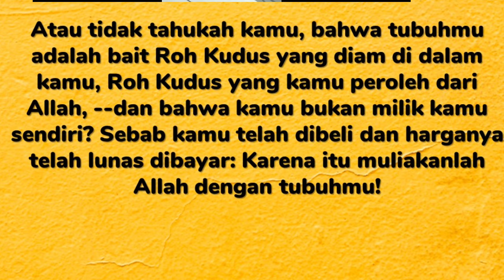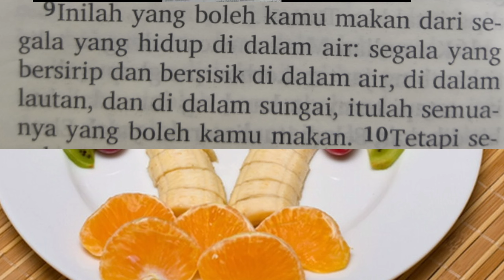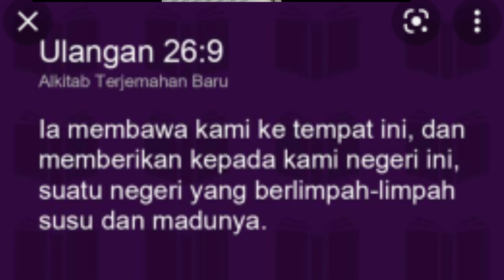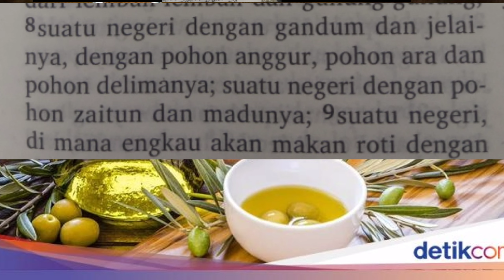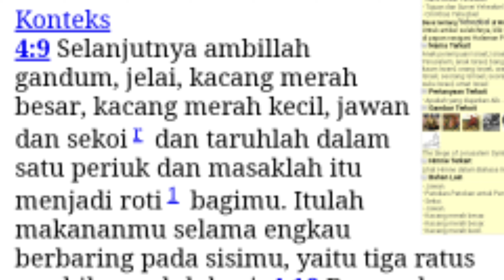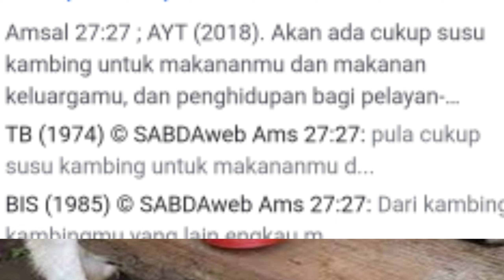Makanan Sehat menurut Alkitab renungan pagi Dormarina Sitanggang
Renungan pagi Kristen  Hari Ini dan doa yang akan selalu membantu kita memberikan motivasi untuk tetap semangat menjalani hari - hari bertumbuh menjadi dewasa rohani  dan selalu menjaga makanan yang kita makan ,yaitu makanan yang sehat agar kita bisa di pakai Tuhan menjadi pelayan ya .

Tag;
@Philip Mantofa
@Henny Kristianus
 @Gilbert Lumoindong
@Debby Basjir TV
@Kristen Motivasi
@Pohon Kehidupan
@Suara Injil
@pastor andi simon TV
 @GBI Bethel
 @Renungan Malam
 @Renungan Harian Kristen
@Renungan Kristen
@Khotbah Gereja
 @Lagu Rohani
@LAGU ROHANI
@Lirik Lagu Rohani
@Musik Rohani
@Immanuel Production
@Immanuel Allahku
@Pujilah TUHAN
@Hymns & Worship
@Gospel Hymns
@Hymns & Worship
@KESAKSIAN ROHANI
@LAGU ROHANI KRISTEN
@cinta yesus
@Rumah Dokumenter
@Top Worship Songs
@NDC Worship
@Hillsong Worshi
@Dormarina Sitanggang